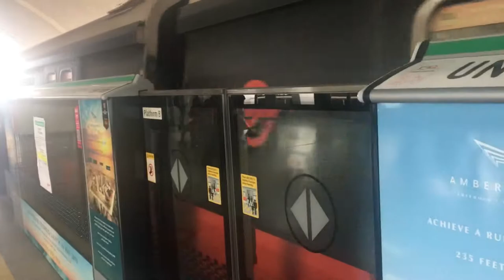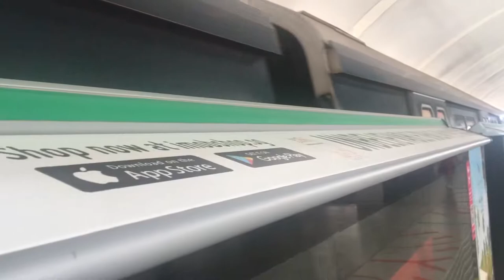C151 set 085/086 arriving and departing Paya Lebar